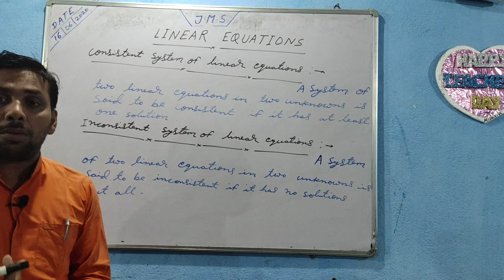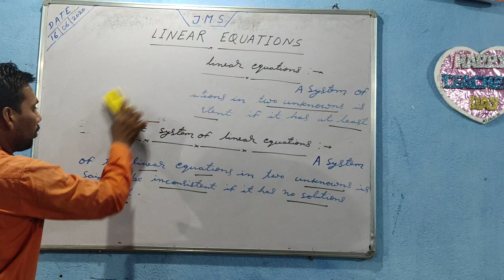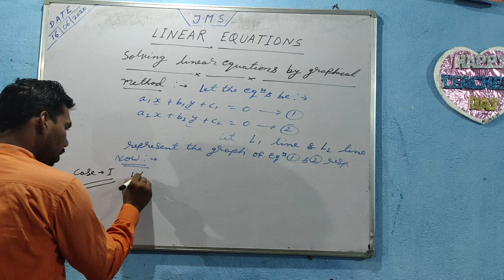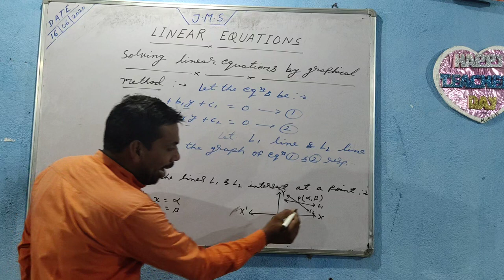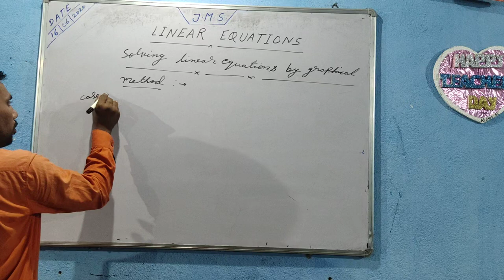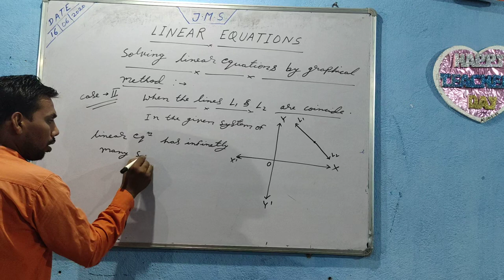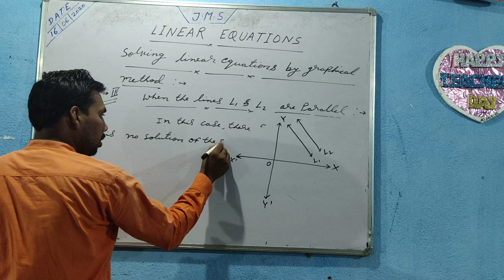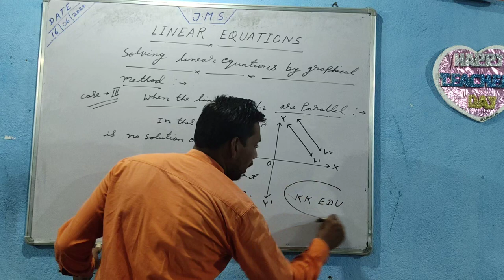Linear equations in two variables ( Lecture -02)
Share Consistent & inconsistent equation ,solving linear equations by graphical method.